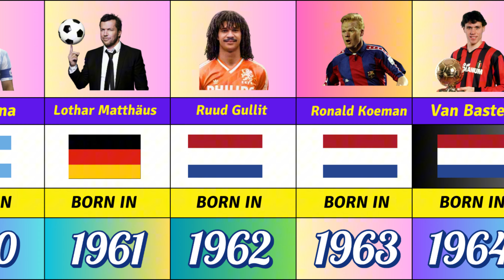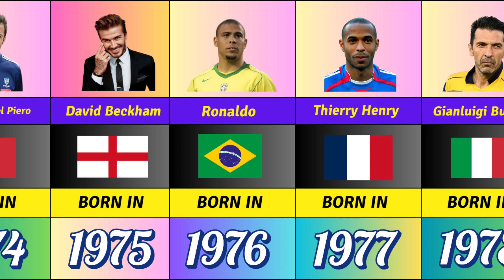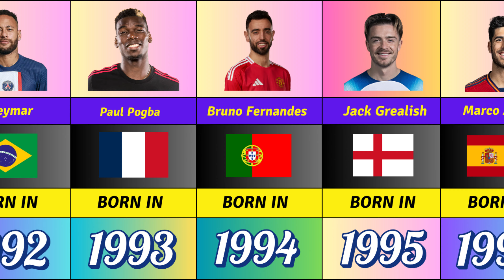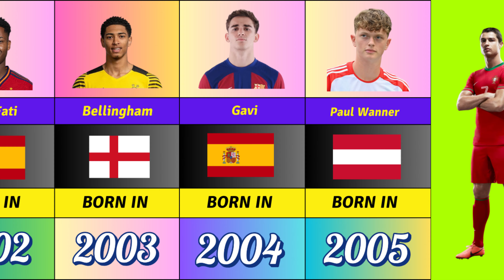Best Footballers BORN In Every YEAR 1960-2005